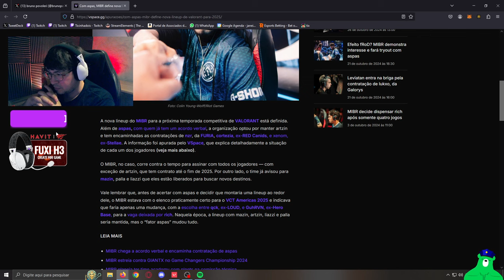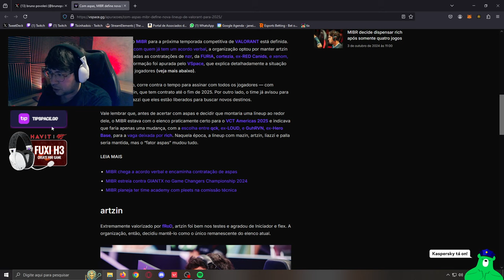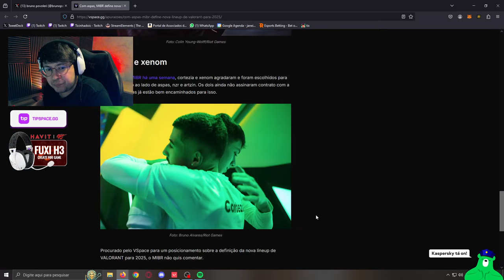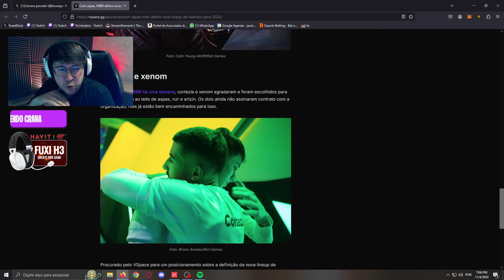TIXINHA OPINA sobre A NOVA MIBR PARA 2025